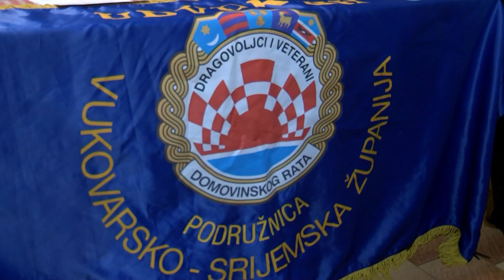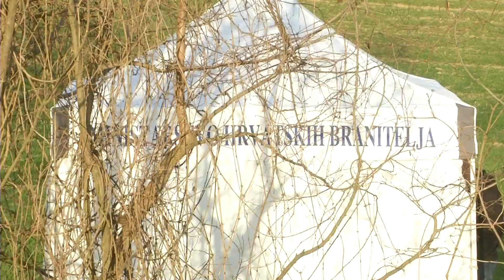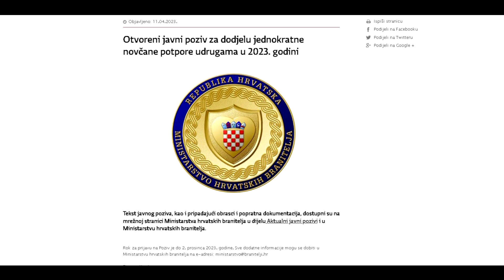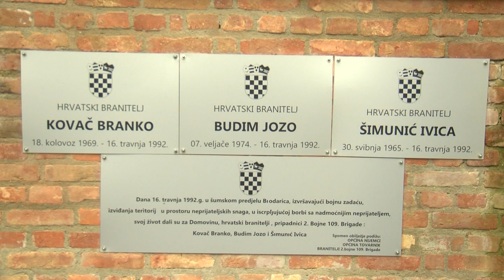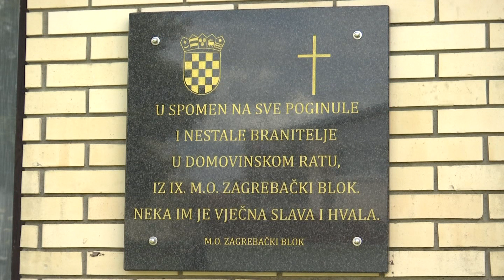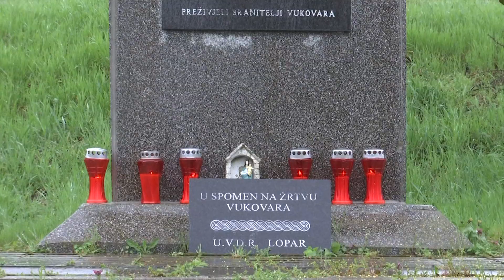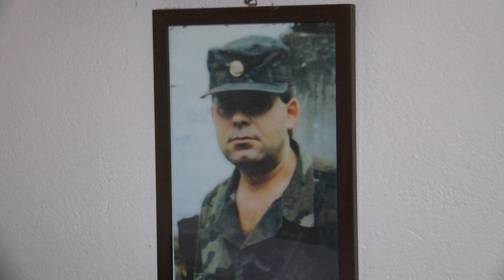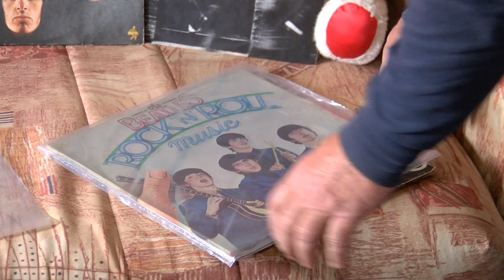DOMOVNICA S08 E05 26.04.2023.